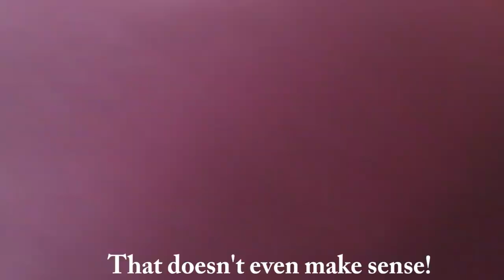Cat Meets The Most Annoying Flamingo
Fannie, the flamingo ballerina, is super annoying!